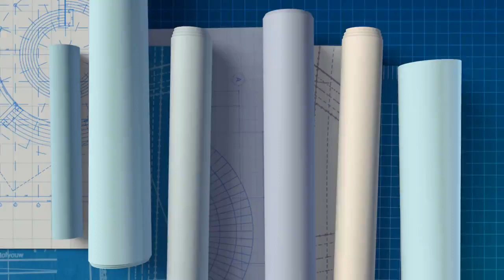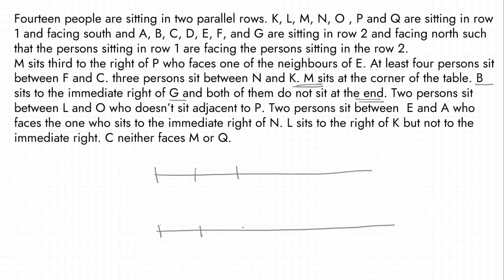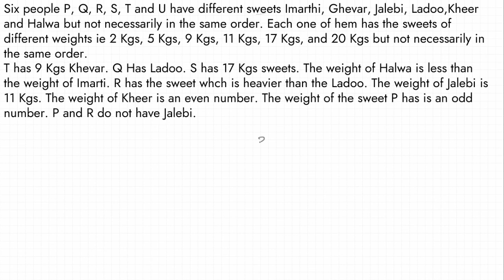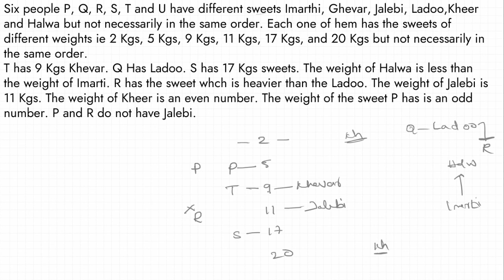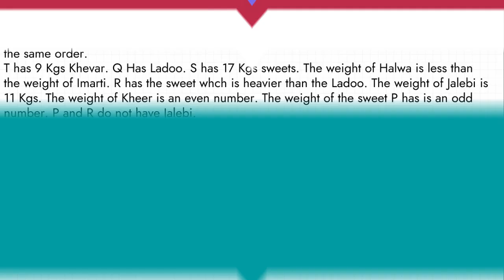Expected puzzles and seating arrangement questions for SBI CLERK PRE 2021 | LCT Tutorials Malayalam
SBI Clerk prelims level puzzles and seating arrangement questions explained